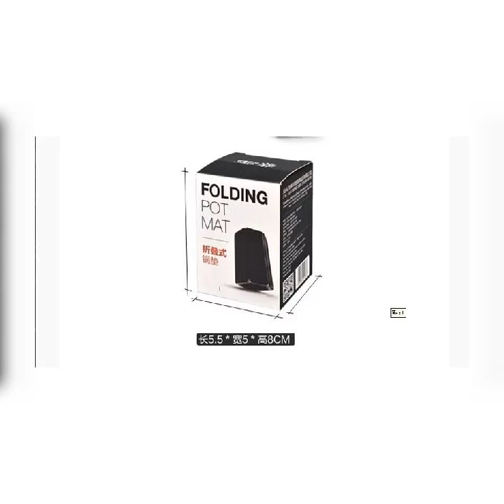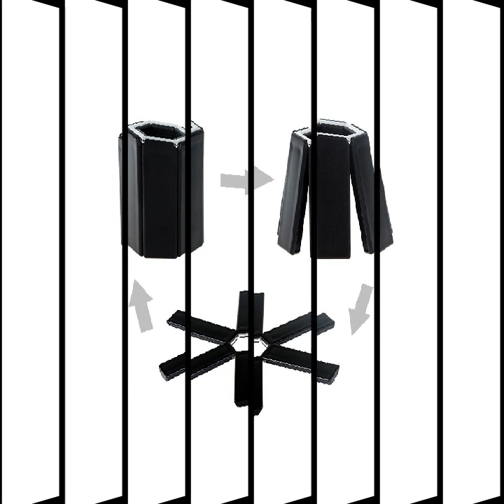Kitchen Folding Pot Mat